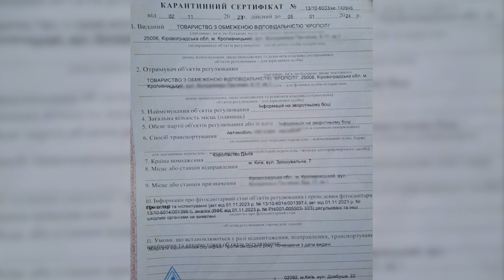Від 400 гривень до 12 тисяч. У Кропивницькому почали продавати ялини та сосни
22 місця обрали для торгівлі ялинами та соснами в Кропивницькому. Продавати їх розпочали. Які ціни та на що звертати увагу під час покупки, розпила Олена Жикалова.